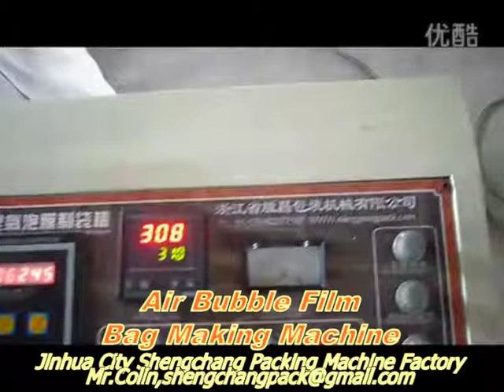air bubble film/EPE(pearl cotton) bag making machine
air bubble film/EPE(pearl cotton) bag making machine,this machine can make air bubble bag,EPE bag,pearl cotton bag,EPE/PE coated bag and so on.These bags can protect your hardwares,electronics,small equipments when delivery.first choice for your products protector.machine working speed 20-120pcs/min.

Ms.Mandy
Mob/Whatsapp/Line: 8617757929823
Skype: scmmandy